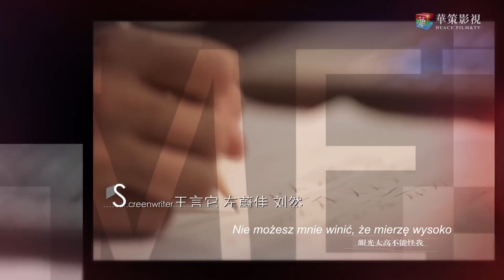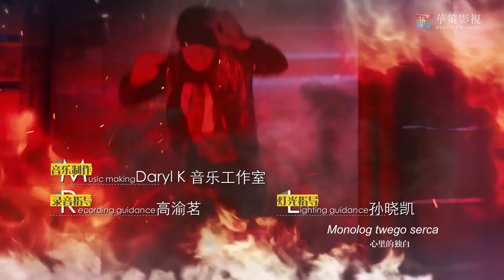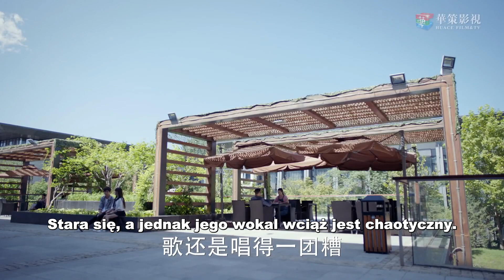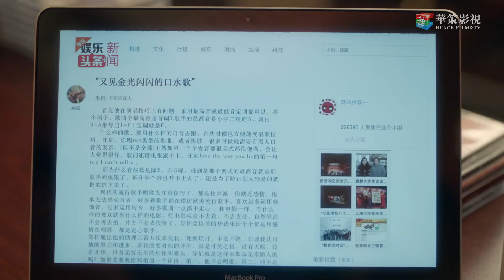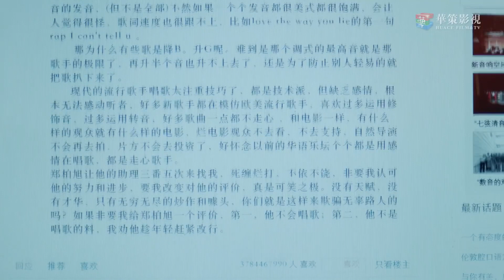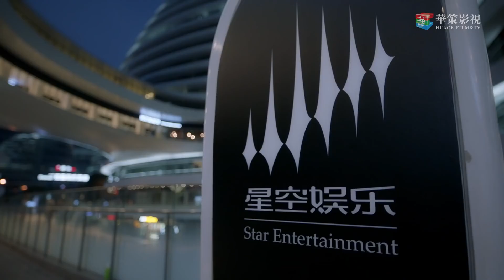【PL】The Brightest Star In The Sky | Najjaśniejsza Gwiazda na Niebie - odcinek 10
The Brightest Star In The Sky | Najjaśniejsza Gwiazda na Niebie (夜空中最闪亮的星)

Obsada: Huang Zitao, Wu Qian, Niu Junfeng, Cao Xiyue

Fabuła:
Yang Zhenzhen marzy o byciu piosenkarką, jednak w każdym konkursie, w jakim bierze udział, odpada już w pierwszym etapie. Widząc, że najwyraźniej brakuje jej talentu, by zostać gwiazdą, ale nie chcąc całkiem rezygnować z marzenia o muzyce, aplikuje do agencji talentów Star Entertainment, gdzie zostaje zatrudniona jako osobista asystentka popularnego idola Zheng Boxu.

Tłumaczenie: Riva
Korekta: hime
meiq.pl